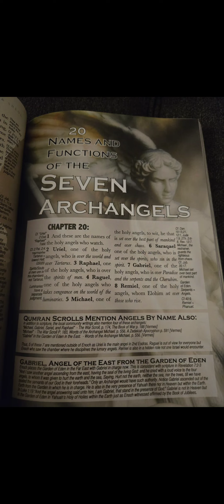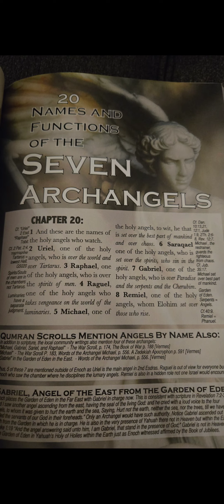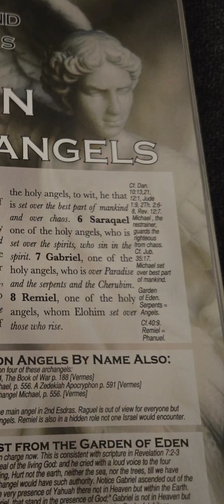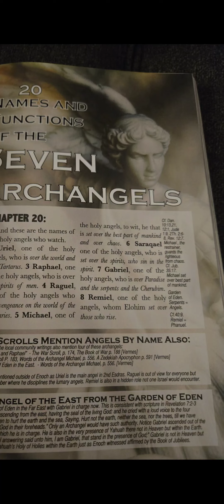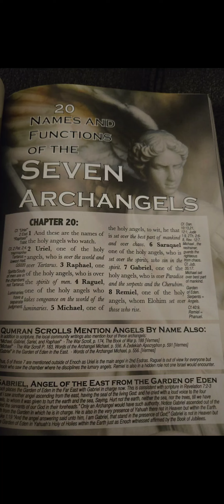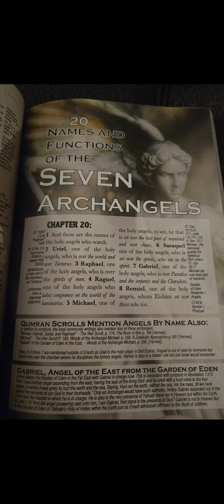Deep Dive..The 7 Archangels..Book of Enoch is the truth..